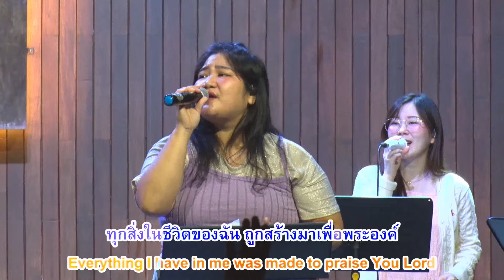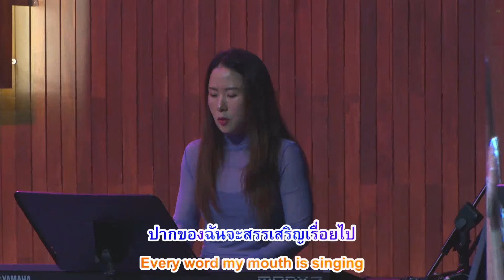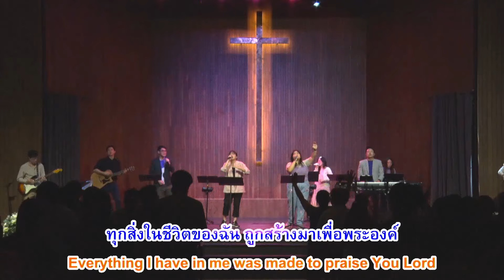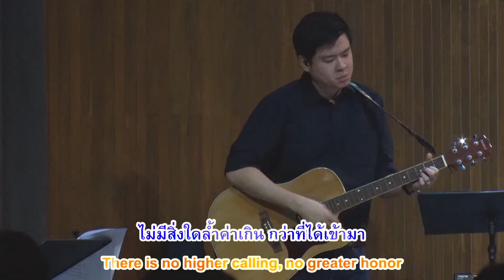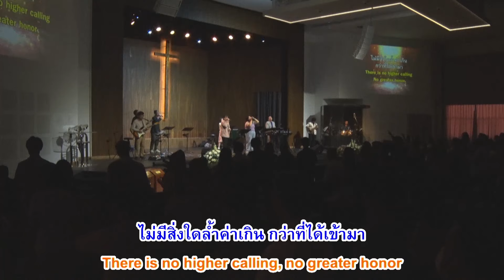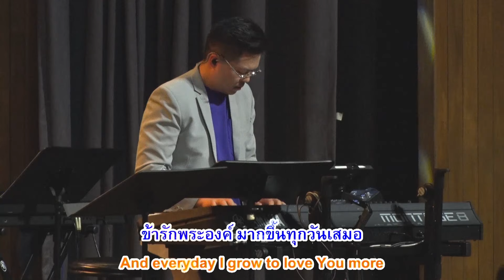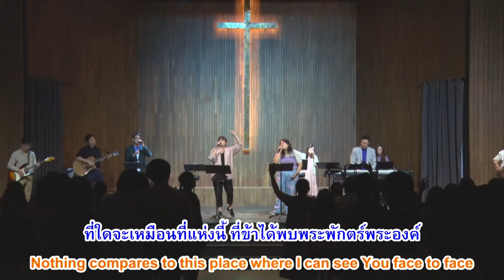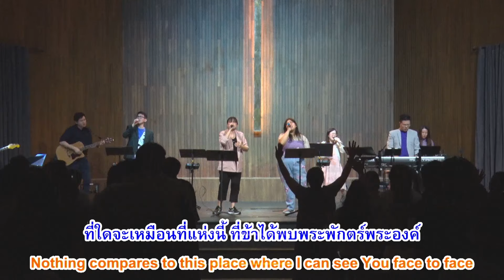นมัสการพระเจ้า 06 ตุลาคม 2024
มาร่วมการนมัสการและฟังคำเทศนากับเราได้ทุกวันอาทิตย์
Join us for weekly worship services.

ศุกร์อธิษฐาน 19:00 - 21:00 (TH)
รอบเช้า 08:30 - 10:30 (TH with EN translations provided)
รอบสอง 10:30 - 12:30 (TH with EN translations provided)
รอบโอเอซิส Oasis 17:30 - 19:30 (EN with TH translations provided)